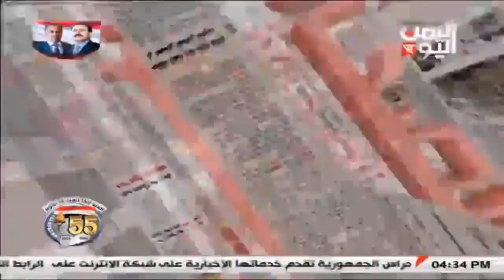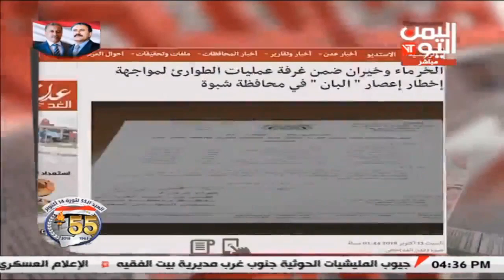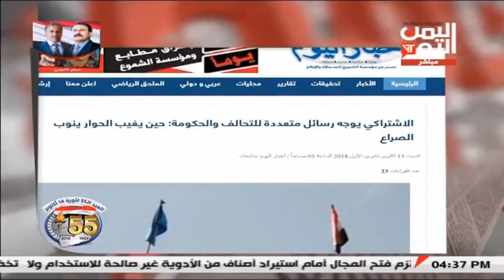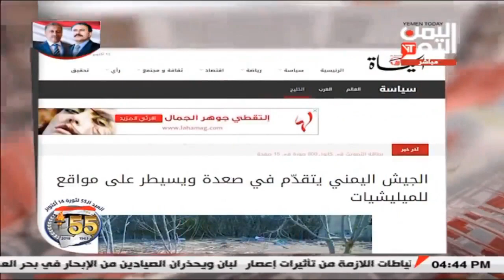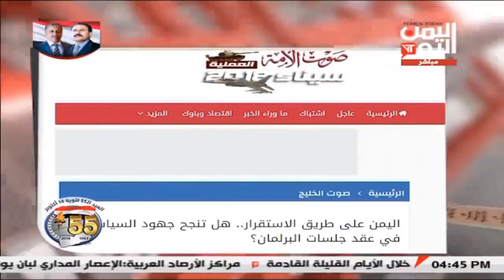| الصحافة اليوم | 13-10-2018